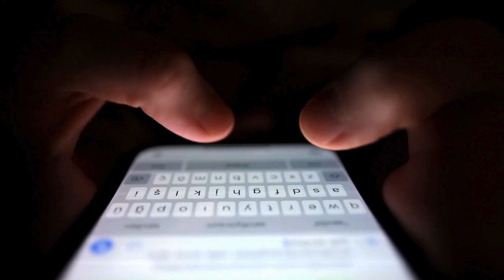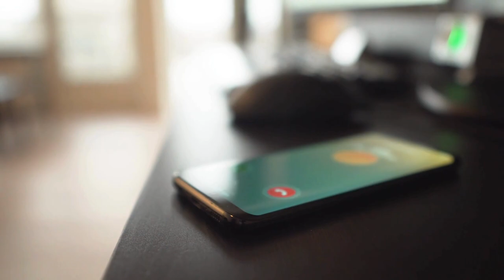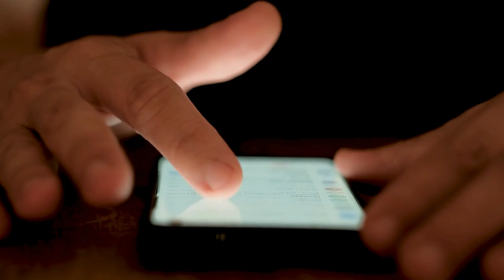Pure Evil| The Heartbreaking Story Of Leigh Matthews | True Crime Documentary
Leigh Matthews (8 July 1983 – 9 July 2004) was a South African university student who was kidnapped and murdered. Her disappearance and murder sparked a media frenzy, with the ensuing investigation and court case being one of the most closely followed in South African history.

. Educational Use:
All videos on this channel are meant to inform and educate our audience about various aspects of true crime and law enforcement. We aim to shed light on different cases, investigative procedures, and the role of law enforcement in society.

2. Sensitivity Warning:
Some content may be graphic or sensitive in nature, as it involves real-life incidents and police-related footage.

3. Non-Promotion of Violence:
Into The Archives does not endorse, encourage, or promote any form of violence. Our goal is to present factual information to foster understanding and awareness, not to glorify or sensationalize violent acts.

4. Content Accuracy:
While we strive to provide accurate and up-to-date information, viewers should be aware that details in true crime cases may evolve over time. We encourage viewers to cross-reference information and use our content as a starting point for their own research.

We utilize the principles of fair use in presenting our content, incorporating relevant footage to enhance educational value.

6. Community Guidelines:
We adhere to YouTube's community guidelines and expect our viewers to do the same. Any inappropriate or disrespectful comments will be moderated.